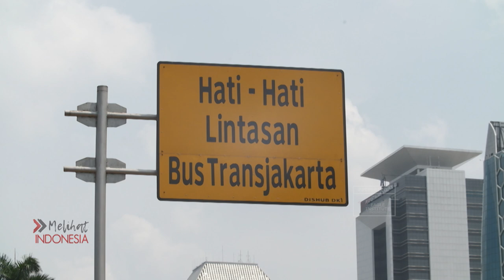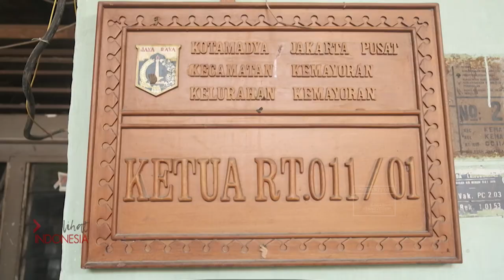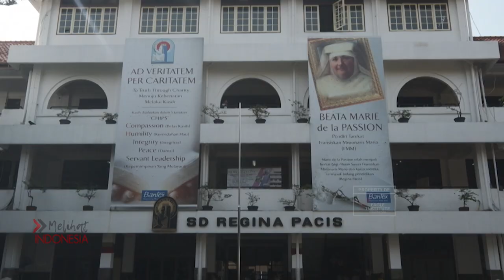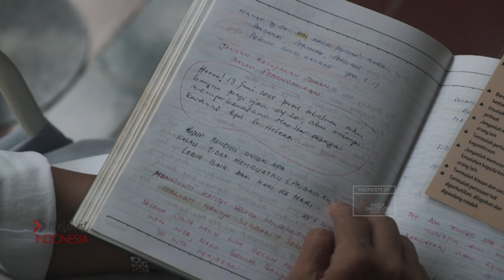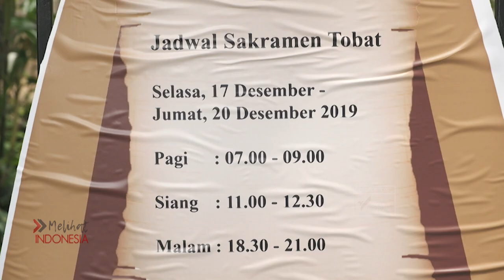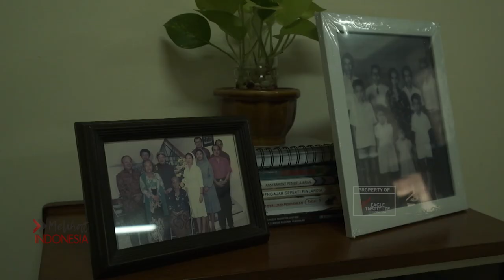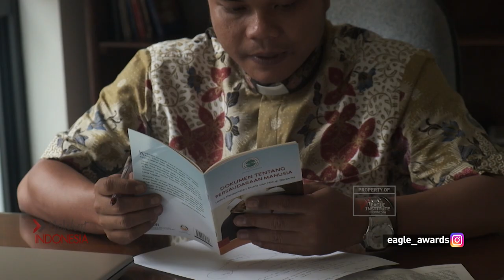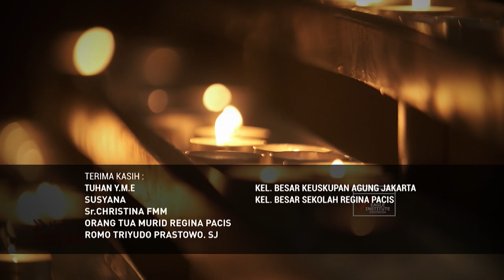FILM MELIHAT INDONESIA: TELADAN SANG KARDINAL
Sosok Mgr.Ignatius Kardinal Suharyo merupakan Kardinal Indonesia ke-3 yang dipilih langsung oleh Paus Fransiscus di Vatikan. Kardinal bukanlah kekuasaan atau jabatan, melainkan suatu kehormatan dan kemuliaan martabat dalam mengemban kepercayaan yang lebih besar bagi pelayanan terhadap umat Katolik.

Seorang Kardinal memiliki hak istimewa untuk memilih dan dipilih menjadi Paus, apabila terjadi pergantian tahta keuskupan Roma. Selain itu juga dapat memberikan nasihat apabila diminta oleh Sri Paus. Hidupnya bukan hanya untuk gereja, melainkan juga kepada umat maupun Pemuka Agama Katolik itu sendiri. Bagaimana kita melihat sosok Kardinal dengan kesahajaannya dari dekat dan sebagai teladan bagi seluruh umat Katolik?